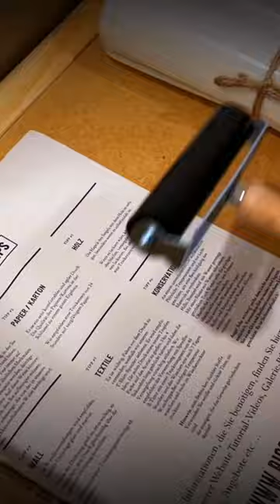shorts viral bigstamping business foryou marketing branding packaging youtubeshorts marca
Steigern Sie Ihren Abenteuergeist mit @flightbuddies.de ! 🪂 Dieses unglaubliche Fallschirmsprungunternehmen lädt Sie ein, den puren Nervenkitzel des Fliegens zu erleben. Mit Tandemsprüngen, Fortbildungskursen und einer unbändigen Leidenschaft für die Freiheit in der Luft entführt Sie Flight Buddies in unvorstellbare Höhen. Sind Sie bereit, Ihre Grenzen herauszufordern und das wahre Gefühl des Fliegens zu entdecken?

⭐💫 Heben Sie Ihre Marke mit Bigstamping hervor! Unsere großen Stempelsets sind die perfekte Lösung für den Druck Ihres Logos auf Verpackungen, Taschen und Stoffen. Lassen Sie Ihre Marke professionell und einzigartig aussehen!

💪🏻·MADE TO THING BIG·💪🏻